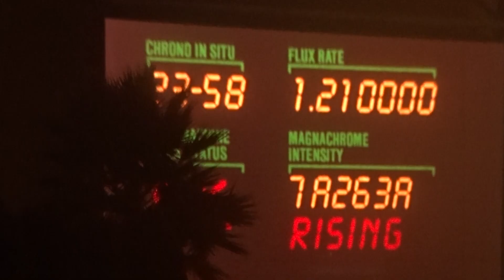Iron Maiden Bruce talking 2 Chula Vista,CA 10/4/24